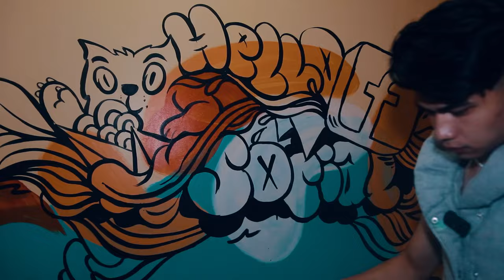THE HOUSE OF COLLAB: FRENCH KISS AS FAREWELL KISS